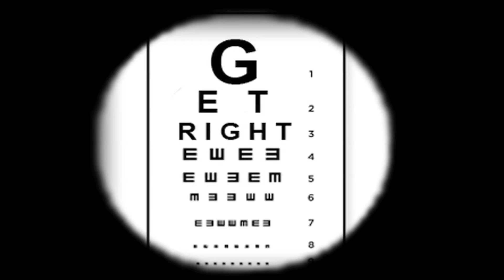Get Right Eye 2 Eye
Music Video For "Get Right" Eye 2 Eye
Dir: (DC Thompson) Fan Made Media Group LLC

Breakfast club power 105
Shot 97
Sar & Buc wild Show)